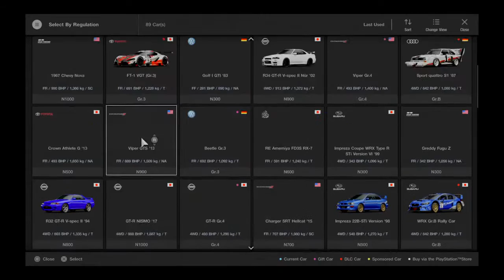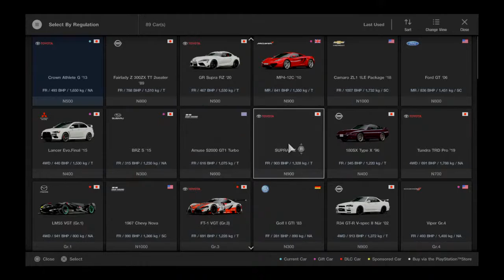Grand tour drift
learning about youtube